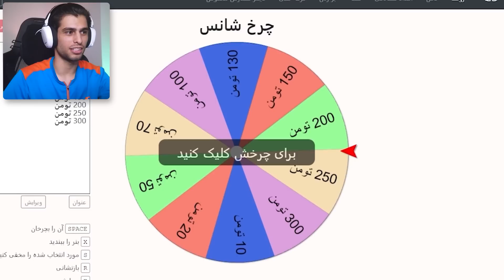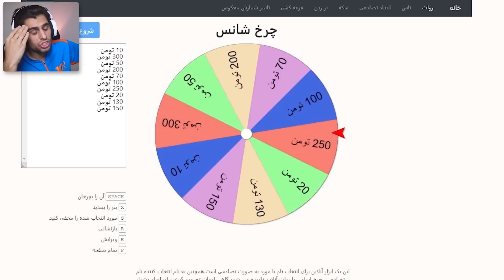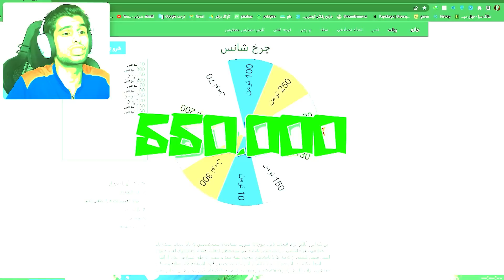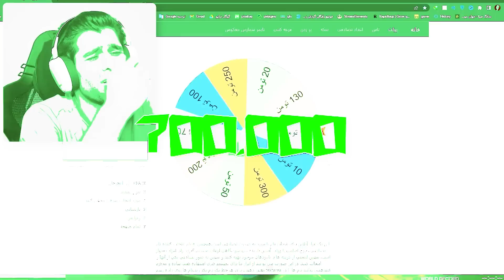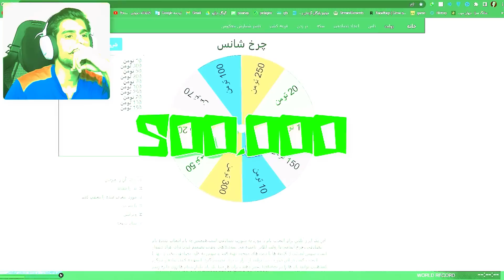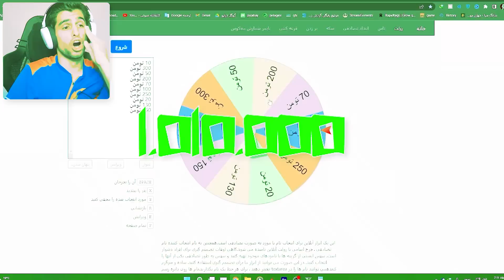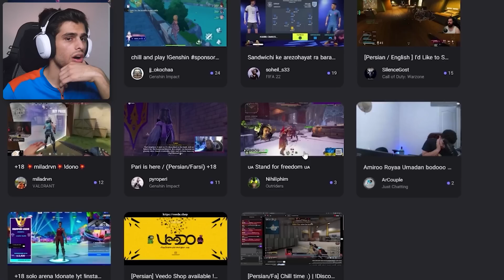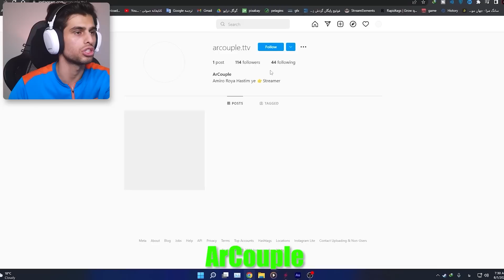هر بار بیافتم باید دونیت کنم😬چالش دثران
این دثران دوباره از اون دثرانای چالشی و شانسیه منتهی اینبار خیلی داستان فرق دارع
.هر بار که بیافتم در واقع یک بار باید چرخه شانس ک توش یکسری عدد به تومنه رو بچرخونم 🥲
و در آخر مجموع هر چی درمودو میریم یک استریمرو دونیت میکنیم❤️👍

یادتون نره منو تو شبکه های اجتماعی دیگه هم دنبال کنین❤👀

IDPay.ir/saeed-raf